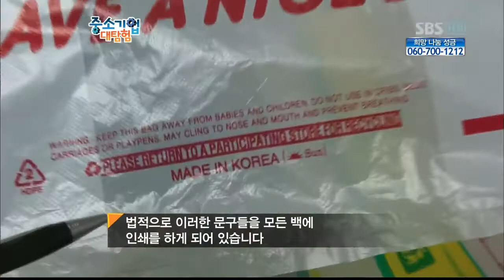중소기업 대한민국의 힘(287회)_01_07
중소기업 대한민국의 힘(287회) 방영일 : 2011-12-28

진행:염용석

출연:고은주,박진우,서주현,김영일

[현장에서 만난 CEO]
업체명 : 장암엘에스 / 구연찬 대표
1980년 장암상사로 출발한 장암엘에스는 300여종의 특수 윤활제를 생산하는 윤활 및 그리스 분야로 국내 선두를 달리고 있다. 또한, 국내는 물론 미국 일본 등 28개국에 제품을 수출하고 있다. 최근 기능성이 향상된 새로운 기계장비가 증감함에 따라 대표는 석유에서 오일을 추출하지 않고, 자연에서 뽑아낸 식물성 오일을 사용해 저탄소 녹색성장에 기여하고자 노력하고 있다.
이러한 노력과 기술개발로 대표는 모범적인 기업인으로 인정받아 자랑스런 중소기업인에 선정된 구연찬 대표를 만나본다.

[중소기업 大탐험]
업체명 : (주)부성플라테크
우리가 일상생활에서 많이 사용하는 비닐백! 하지만 잘 썩지 않아 환경오염에 많은 영향을 주고 있다. 이러한 문제를 해결하고자 기업에서는 폐비닐, 필름을 100% 재활용해 다시 비닐백으로 만드는 기술을 보유하고 있다. 이러한 기술과 경쟁력을 인정받아 기업은 아프리카를 비롯해 미국, 러시아 등에 제품을 활발히 수출하고 있다.
환경과 편리성을 생각하는 작지만 강한 기업을 학생들과 함께 찾아가 본다.

[클릭 중소기업]
업체명 : 준우아웃도어
국내외 유명 아웃도어 용품을 제작하던 중 독자적인 국산 제품의 필요성을 느껴 자체 생산을 시작한 기업.
기업은 특히 침낭 분야에서 그 기술과 품질을 인정받아 국내는 물론 해외 수출에도 성공을 했다. 아웃도어 용품을 만드는 기업답게 젊고 활기찬 기업 문화를 위해 노력할 뿐만 아니라, 정직과 성실을 바탕으로 끝없는 도전으로 세계를 놀라게 할 준비를 하고 있는 기업을 찾아가 성공 비결을 알아 본다.

 중소기업 대한민국의 힘(287회)